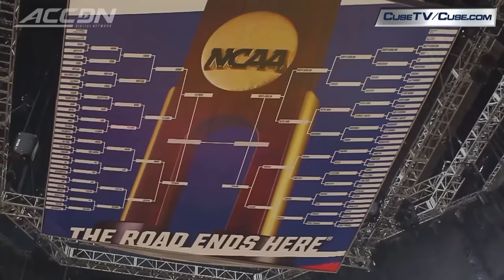Syracuse Basketball: Behind The Scenes At The Final Four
Syracuse basketball is in Houston for the Final Four, and here is a behind the scenes look at the Orange's first day there.  Enjoy an insider's view of the team's media obligations, practice, and a fun shoot with CBS before the games begin!  This video was provided courtesy of CUSETV/CUSE.COM.